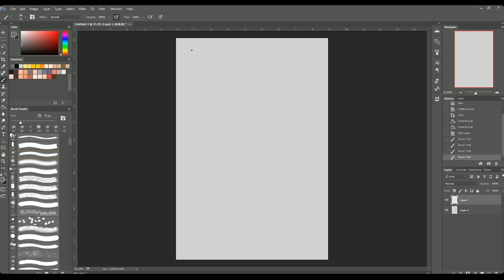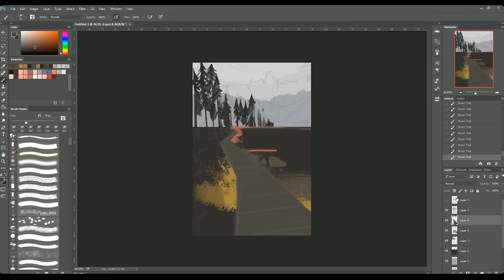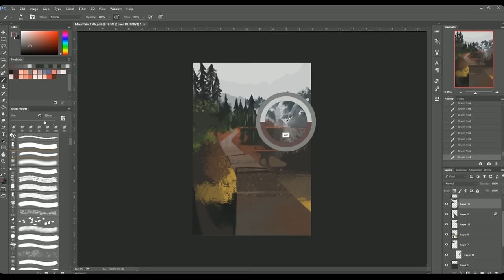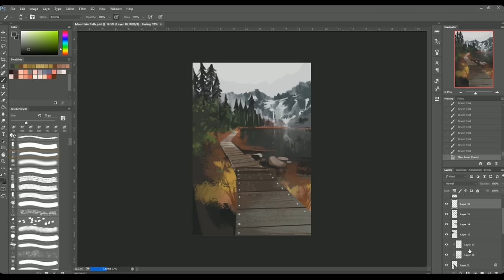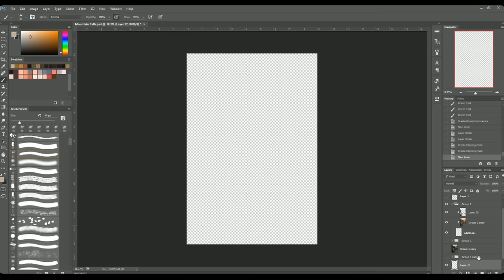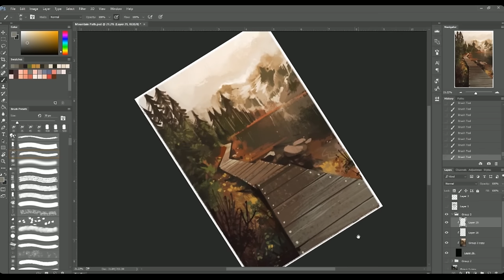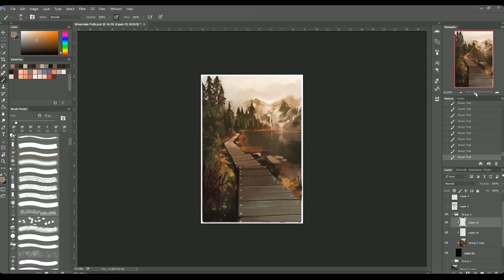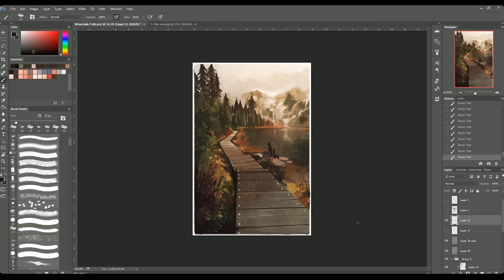Speedpaint: Mountain Path